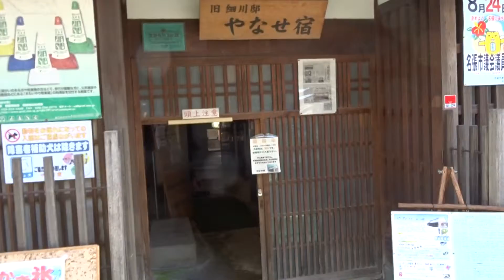やなせ宿 旧細川邸 初瀬街道 名張市